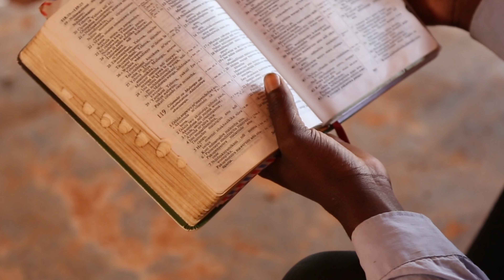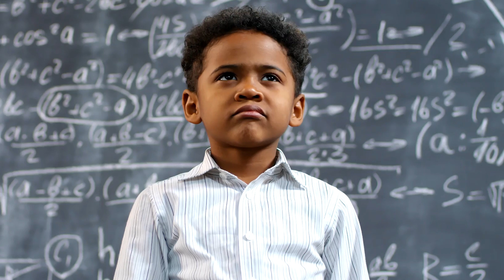What's Happening at FMBC! | 10-1-2023